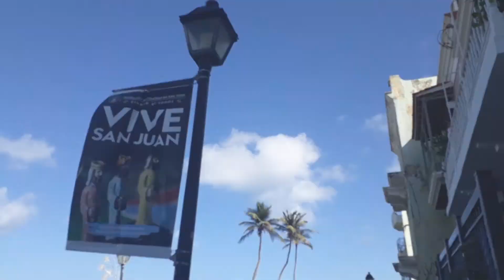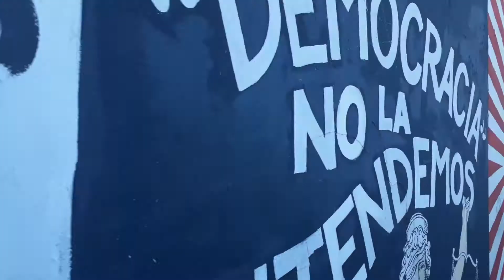Calle Norzagaray ♡ Adventures with Ruth Maria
Konnichiwa! Back in December 2018 we went on a walk on the famous Calle Norzagaray in Old San Juan.